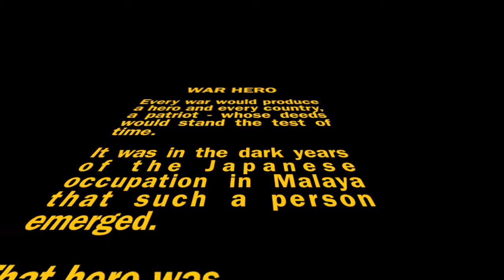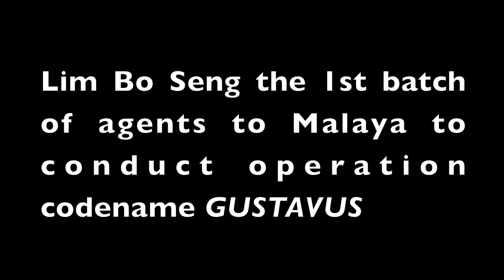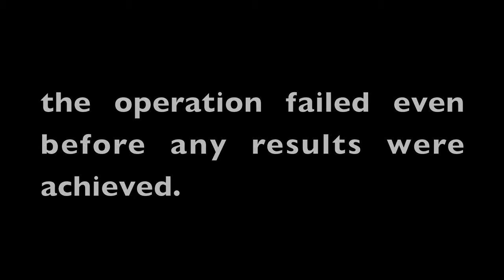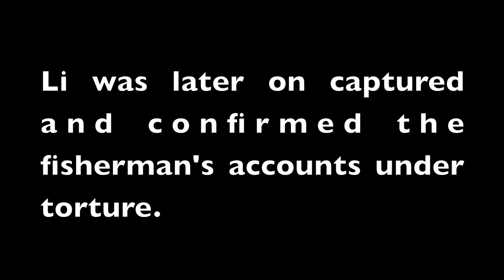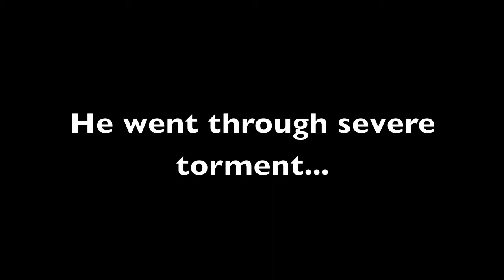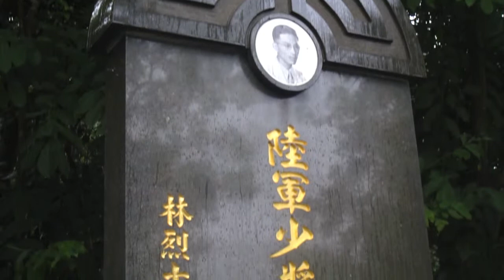War Hero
War Hero was my first video ever attempted for my secondary 2 History Project as tribute to one of Singapore's pioneers, Lim Bo Seng.

This video was filmed at MacRitchie Reservoir in 2010 and edited with iMovie